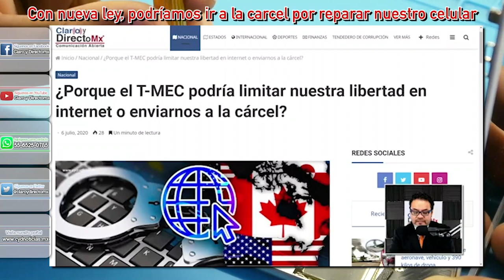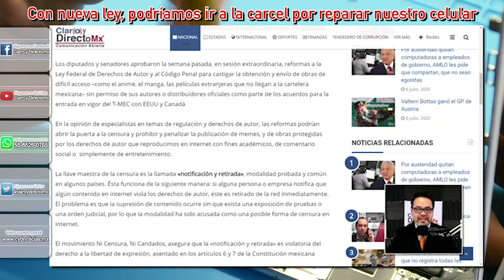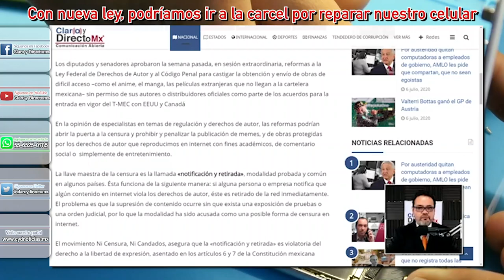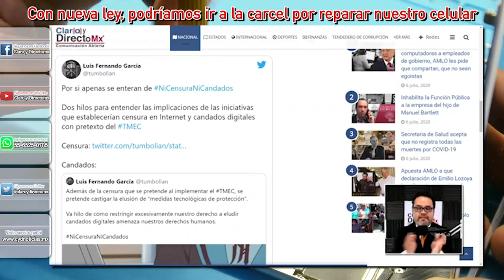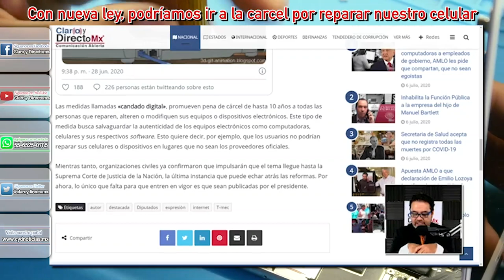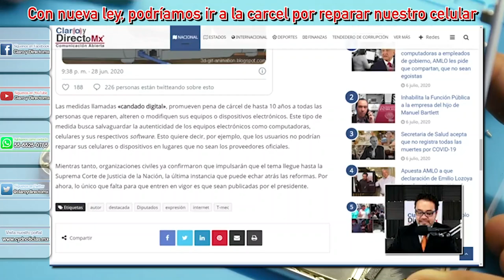¿Porque el T-MEC podría limitar nuestra libertad en internet o enviarnos a la cárcel?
En la opinión de especialistas en temas de regulación y derechos de autor, las reformas podrían abrir la puerta a la censura y prohibir y penalizar la publicación de memes, y de obras protegidas por los derechos de autor que reproducimos en internet con fines académicos, de comentario social o  simplemente de entretenimiento.